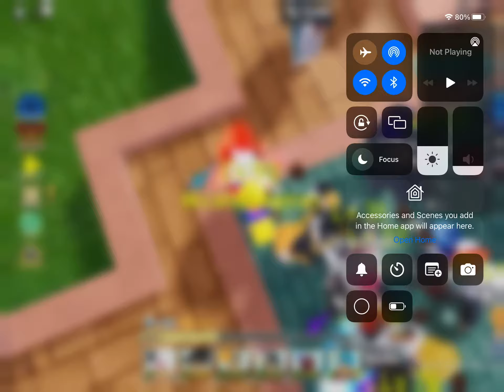Getting Blackbeard six star in Roblox!